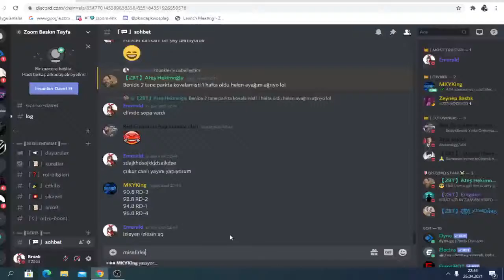SHOW TV CANLI YAYIN İZLE HD - ÇUKUR CANLI İZLE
çukur oyuncuları
çukur canlı izle
çukur yeni bölüm
çukurova
çukur fragman
çukur puhu
çukur 1. bölüm
çukur son
çukur canlı
çukur izle canlı
çukur ayna
çukur ayna özellikleri
çukur aynada görüntü
çukur amca
çukur akşın
çukur ayşe
çukur akın
çukur amca kim
çukur a yeni gelen oyuncular
çukur a ne oldu
çukur a nasıl gidilir
çukur a yeni katılan oyuncu
çukur a yeni oyuncu
çukurova a.ş
çukur a ceza
çukur a yeni transfer
çukur bitiyor mu
çukur bölümleri
çukur balat
çukur baykal
çukur bitecek mi
çukur başvuru
çukur baskı
çukur bölüm fotoğrafları
b çukurova
çukur b
b fit çukurambar
828 b çukurova
b fit çukurambar tel
bir zamanlar çukurova
ankara çukurambar b-fit
çukur canlı yayın
çukur cumali
çukur cumali amca
çukur celasun
çukur canlı yayın izle
çukur cennet
ç çukur
t.c. çukurova üniversitesi
çukur çağrı
çukur çağatay
çukur çeto
çukur çekildiği yer
çukur çağatay kim
çukur çekim yeri
çukur çekim günleri
çukur çukur çukur
çukur dizisi
çukur dizi
çukur duvar yazıları
çukur dizisi oyuncuları
çukur damla
çukur dizi oyuncuları
çukur dizi müzikleri
çukur dizisi nerede çekiliyor
çukur d&r
kanal d çukur
d smart çukurova
kanal d çukur canlı izle
d smart çukurambar
3d çukur
d'smart adana çukurova
çukur efsun
çukur ekşi
çukur efsun kim
çukur emrah
çukur emmi
çukur en son
çukur emrah amir
çukur ersoy
e çukurova belediyesi
e çukurova
çukurambar e bebek
çukurova e imar
çukurambar e ofis
çukurambar e sınav merkezi
çukurova e mba
çukurova e tıp
çukur final
çukur fragman 2
çukur final ne zaman
çukur final mi
çukur fragman 126 bölüm fragmanı
çukur fotoğrafları
çukur full
çukur f
çukurova f
çukurova f c oyunculuk organizasyon ve hizmetleri ltd.şti
bir zamanlar çukurova f
çukur gazeteci
çukur göz
çukur gazeteci hale
çukur gelecek hafta
çukur gönder gelsin
çukur geçen bölüm
çukur gazapizm
çukur göz makyajı
çukurova g
çukur paşa
çukur portakal
çukur paşa kim
çukur pisliğin üstüne basmışlar
çukur paşa ölümü
çukur piyano
çukur puhu tv 116 bölüm
çukur hangi gün
çukur hangi kanalda
çukur halil ibrahim
çukur halay
çukur hale
çukur haberleri
çukur hangi günler
çukur hangi gün oynuyor
çukurova hazir beton taahhüt inşaat nakliyat petrol gida san
h-concept adana çukurova
çukur imdb
çukur ı izle
çukur instagram
çukur ıslak ıslak indir
çukur ışık yok
çukur ıslık
çukur ı
çukur idris
çukur işareti
çukur izler
çukur izle show tv
çukur ilayda alişan
çukurova i mar inşaat taahhüt sanayi ve ticaret anonim şirket
çukur i&3
çukurova inşaat makinalari san ve tic aş
çukur i&2
çukurbağ inşaat taahhüt tic.ltd.şti
çukur jenerik
çukur jenerik müziği
çukur jet sosyete
çukur jenerik nota
çukur junior idris
çukur jenerik müziği notaları
çukur jenerik müziği uzun versiyon indir
çukurova j. agric. food sci
çukur karaca
çukur kemal
çukur kulkan
çukur kaçıncı bölümde
çukur karaca kim
çukur kaç bölüm
çukur kadın oyuncuları
çukur kahraman
çukur k
çukurova kimya
k.maraş çukurova elektrik anadolu lisesi taban puanı
k.maraş çukurova elektrik anadolu lisesi
k.maraş çukurhisar hava durumu
k.maraş çukur hamamı
k.maraş çukurhisar köyü hava durumu
çukur logo
çukur leyla
çukur logosu
çukur leyla kim
çukur laf sokmalar
çukur lafları
çukur laz
çukur logo png
çukur l
çukur maskeli
çukur maskeli kim
çukur müzikleri
çukur murtaza
çukur masal
çukur meke
çukur mahsun
çukur metin
çukur m
çukurambar m migros
m migros çukurova/adana
m ile başlayan çukurlar
m.show tv çukur
çukur ne zaman
çukur nerede çekiliyor
çukur nehir
çukur ne zaman bitecek
çukur ne zaman başladı
çukur nerede
çukur ninja
çukur nedim
çukur n e zaman
çukur n
çukur n bölüm
çukurova n
çukur n.o de temporadas
çukur oyuncuları 2020
çukur oyuncuları hepsi
çukur oyuncuları 2021
çukur oyuncuları ne kadar kazanıyor
çukur oyuncuları kulkan
çukur oyunu
o çukurdan seni ben alıcam
o çukura gömsünler beni
o çukura bir daha düşerim
o çukur ne demek
çukur o parmağını indir
çukurova o yar gelir
çukur o yar gelir
çukur o
çukur özet
çukur önizleme
çukur özet izle
çukur öner erkan
çukur ölenler
çukur ölen oyuncular
çukur özel bölüm
çukur özel sahneler
çukur ö
çukur özerkan
çukur puhu tv izle
çukur p
çukur reyting
çukur remzi
çukur reyting sonuçları
çukur reklam saatleri
çukur resmi
çukur rap
çukur replikleri
çukur reyting rekoru
çukur r
r zamanlar çukurova
r zamanlar çukurova yeni bölüm fragmanı
r zamanlar çukurova oyuncuları
r zamanlar çukurova fragman
d&r çukur
çukur show tv
çukur son bölüm fragman
çukur sözleri
çukur sena
çukur saadet
çukur show tv canlı
çukur son sahne
çukur s
çukur s 4 son bölüm
çukur s 4 oyuncuları
çukurambar s'lo cafe
çukur s 4
çukurova s
çukur s son bölüm
çukurçayır s
çukur şarkıları
çukur şarkısı
çukur şenol
çukur şarkı sözleri
çukur şuan kaçıncı bölümde
çukur şarkıları rap
çukur şarkıları dinle
çukur şiir
çukur ş
duygu a.ş çukurambar
halkbank çukurambar ş
çukur tüm bölümler
çukur twitter
çukur tabak
çukur tofaş
çukur tüm bölümleri
çukur türküleri
çukur toplam kaç bölüm
çukur timsah
çukur t shirt
çukur t-shirt defacto
çukur t
show tv çukur
çukur'un yeni fragmanı
çukur'un son bölümü
çuku